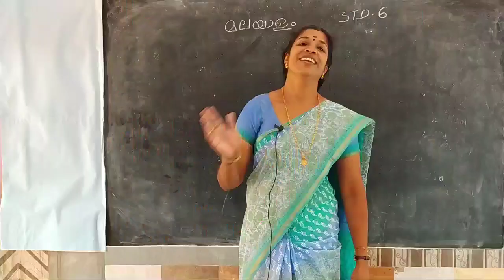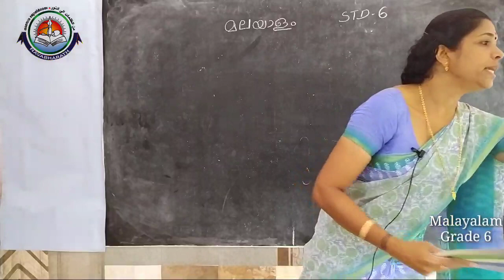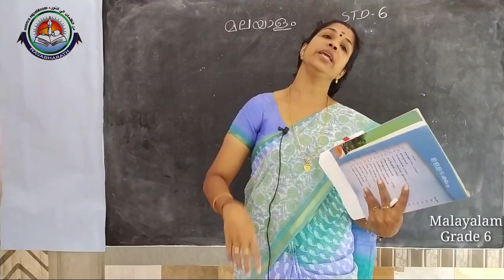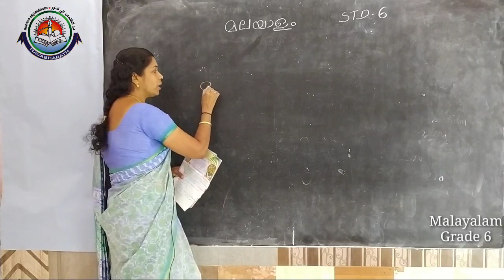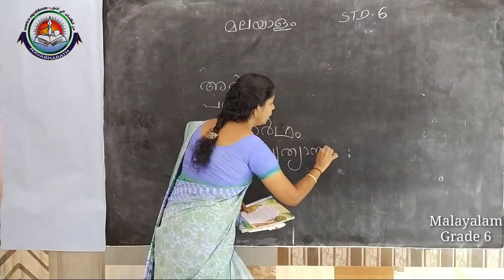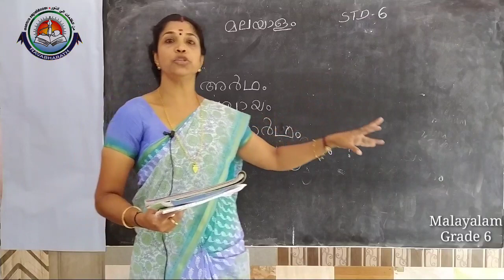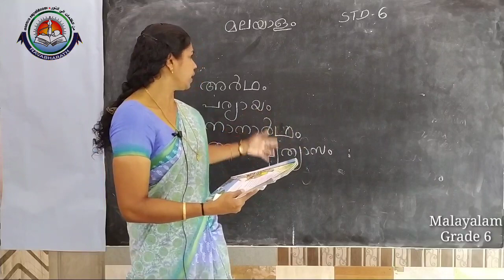Class VI Malayalam (NBCS)Mrs Sindhu Part 2